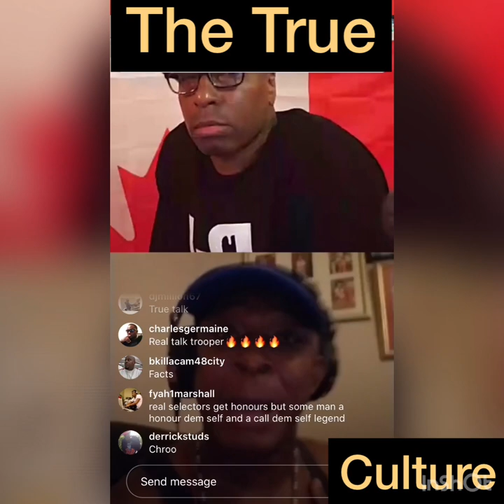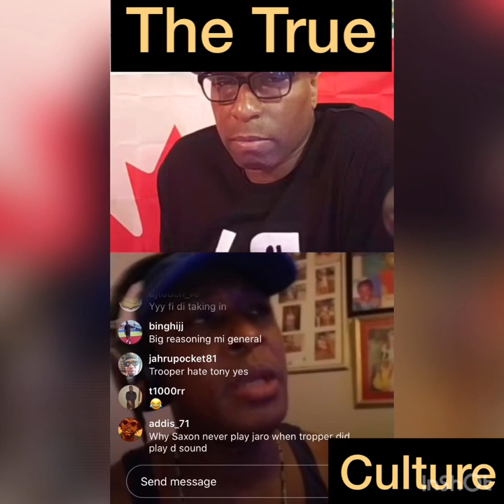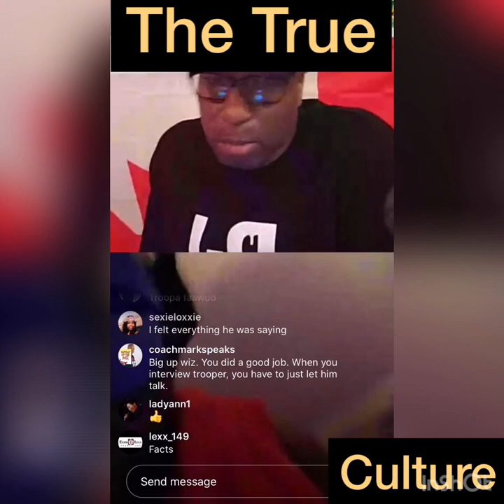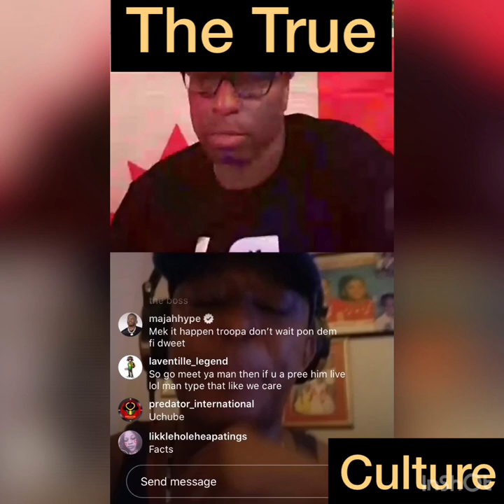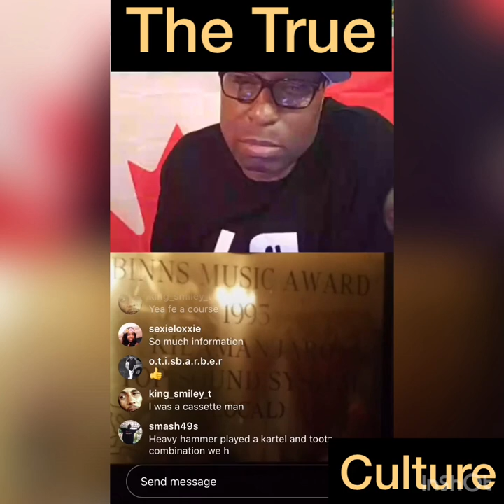Ricky trooper part 2 of his history in the music business and more